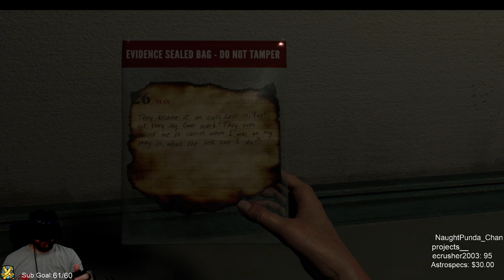PART 1 of The Exorcist: Legion VR ! SO SCARY!!